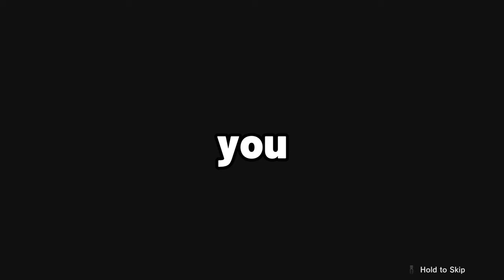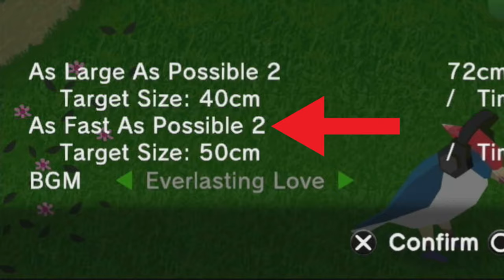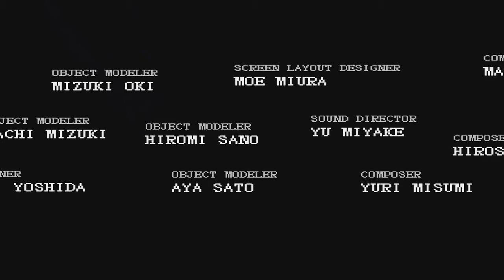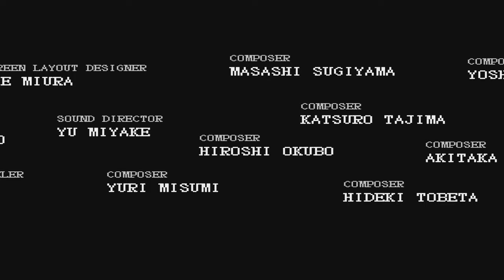I LOVED Katamari's Platinum Trophy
In todays video I go for the platinum trophy in We Love Katamari REROLL! ENJOY!